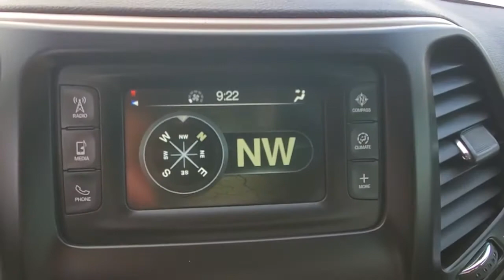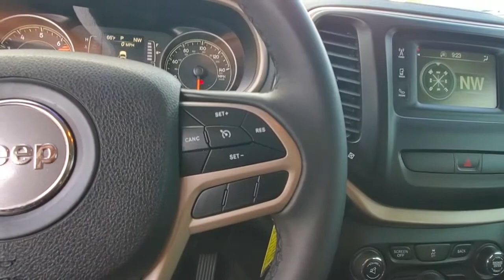2017 Jeep Cherokee Orlando, Sanford, Kissimmee, Clermont, Winter Park, FL 10445B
Granite Crystal Metallic Clearcoat Used 2017 Jeep Cherokee available in Orlando, Florida at Orlando VW North. Servicing the Sanford, Kissimmee, Clermont, Winter Park, FL area.